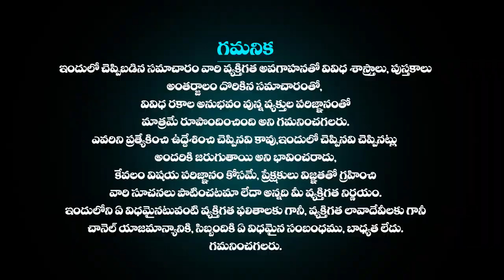24th అక్టోబర్ సింహ రాశి ఫలాలు | Simha rasi Daily rasiphalalu telugu | Simha rasi phalalu October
24th అక్టోబర్ సింహ రాశి ఫలాలు | Simha rasi Daily rasiphalalu telugu | Simha rasi phalalu October | Simha Rasi Male Characteristics In Telugu | Simha Rashi Lakshanalu | Characteristics Of Men Born In Simha Rashi | Simha Rasi Characteristics | Leo Sign Characteristics | Secrets Of Leo Personality | Telugu Udayam

సింహ రాశి ఫలాలు Simha rasi Daily rasiphalalu telugu | SIMHA rasi phalalu September| Simha Rasi Male Characteristics In Telugu | Simha Rashi Lakshanalu | Characteristics Of Men Born In Simha Rashi | Simha Rasi Characteristics | Leo Sign Characteristics | Secrets Of Leo Personality | Telugu Udayam